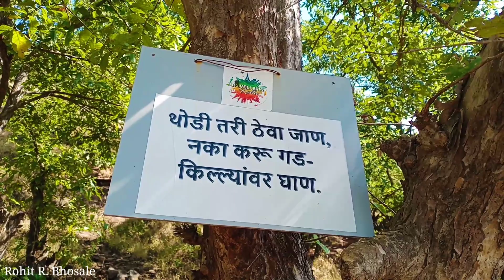Sondai Fort Trek | One Day Trek Near Mumbai | Sondai Fort Karjat, Maharashtra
Sondai Fort is a small fort located in Karjat taluka of Raigad district in the state of Maharashtra. If you want to reach Sondai fort, you have to get off at Karjat railway station of Central Railway, get off at Borgaon phata and reach Sondewadi village at a distance of 2.5 km.
As the perimeter and height of the fort is small, we reach the top of the fort within 1 hour. There are two iron ladders in the middle for access to the top of the fort. There are two watertanks on the left side of the plateau before the start of the first step. Similarly; As you ascend the second step, you see two carved watertanks on the right. There is a temple of Goddess Sondai on the top of the fort. Matheran, Prabalgad, Ershalgad, Morbe Dam, Karnala Fort, Manikgad can be seen from the fort. We have videotaped the experience of visiting the small Sondai fort in such a Matheran mountain range.

सोंडाई किल्ला महाराष्ट्र राज्यातील रायगड जिल्ह्यातील कर्जत तालुक्यात असणारा हा छोटेखानी पण पावसाळ्यातील त्याच्या निसर्गसौंदर्य साठी नावाजलेला किल्ला आहे.  सोंडाई किल्ल्याला येण्याचे झाल्यास मध्य रेल्वेच्या कर्जत रेल्वे स्थानकावर उतरून चौक च्या दिशेला जाणाऱ्या गाड्यांच्या साहाय्याने बोरगाव फाट्याला उतरून आत २.५ किमी वर सोंडेवाडी गावात यावे लागते हेच सोंडाई किल्याच्या पायथ्याचे गाव आहे. गडाचा घेरा व उंची लहान असल्याने १ तासाच्या आत आपण गडमाथ्यावर पोहोचतो. गड माथ्यावर प्रवेशासाठी मध्यावर दोन लोखंडी शिडी बसवल्या आहेत. पहिल्या शिडीचा टप्पा सुरू होण्यापूर्वी पठाराच्या डाव्या बाजूला दोन बांधीव टाके आहे. त्याचप्रमाणे; दुसरी शिडी चढून आल्यावर उजव्या बाजूला दोन कोरीव खांबटाके दिसून येतात. गडमाथ्यावर सोंडाई देवीचे मंदिर आहे. गडावरून माथेरान, प्रबळगड, इर्शाळगड, मोरबे धरण, कर्नाळा किल्ला, माणिकगड दिसून येतात. अशा माथेरान डोंगररांगेत असलेल्या छोटेखानी सोंडाई किल्ल्याच्या भेटीचा अनुभव आम्ही व्हिडिओ रूपाने चित्रित केला आहे.

धन्यवाद.